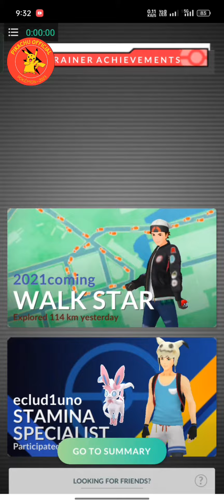Max CP with 💯 IV Pokémon Lucky Raid